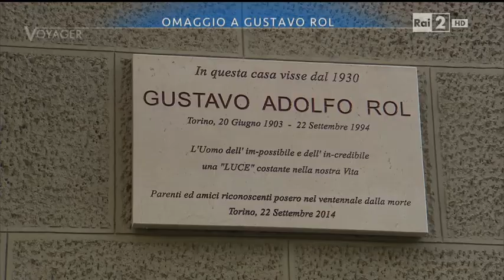Omaggio a Gustavo Rol - Voyager 18-12-2015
Mini-servizio di Voyager su Gustavo Rol.
NOTA: nel video si dice che Gustavo Rol spira il 22 settembre 1994 a casa sua, mentre in realtà muore all'ospedale San Giovanni Battista "Molinette" di Torino.